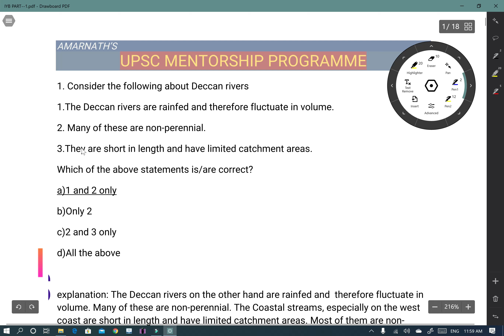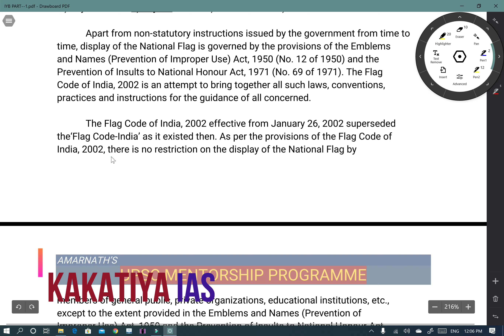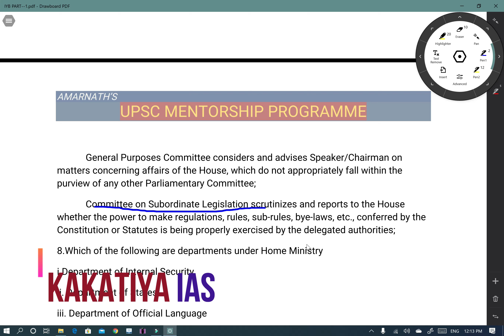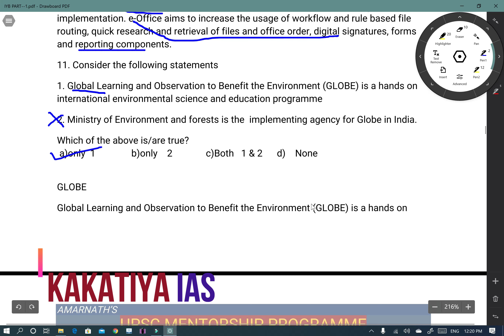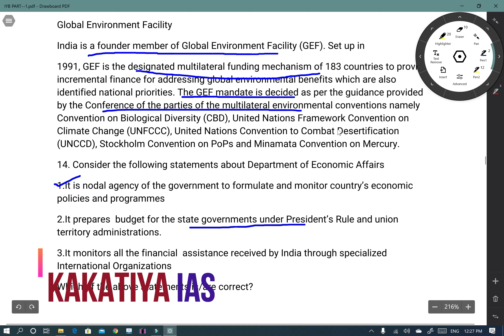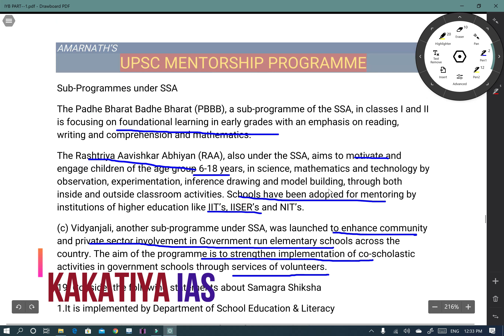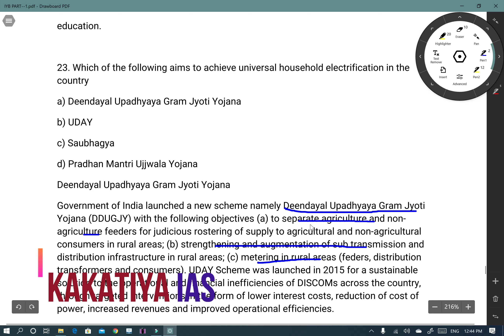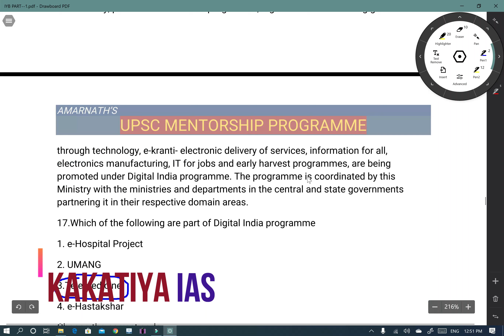KAKATIYA IAS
UPSC CIVIL SERVICES PRELIMINARY EXAM INDIA YEAR BOOK OBJECTIVE